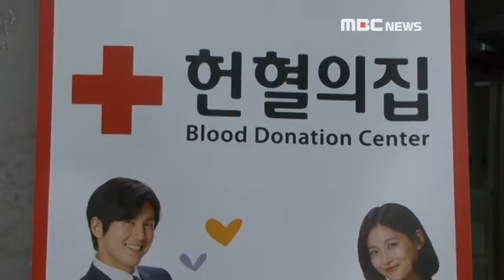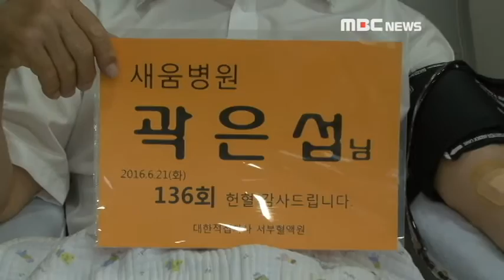헌혈, 세상에서 가장 따뜻한 선물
설명: 2016년6월21일 136번째 헌혈하시는 곽은섭님을 헌혈의집 구로디지털역센터에서 만났습니다.